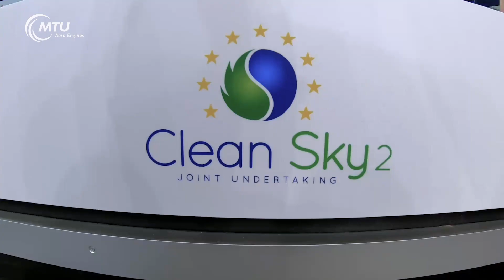MTU Highlights - first half of 2019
We are already looking today to the answers for tomorrow's questions. In the first half of 2019, we have some highlights to report. Here you will find an overview of our innovations, achievements and tasks that will continue to keep us busy. Above all, we are working on our future and emission-free flying.

Here are the steps in detail:
- Together with Safran we developed the engine for Europe's next generation fighter aircraft
- The MTUPlus Intelligent Solution has been launched
- Maintenance collected orders worth 4.4 billion US dollars in 2018
- We celebrated 10 years of MTU Aero Engines Polska, the topping-out ceremony in Jasinoka and the opening of the new logistics center in Berlin-Brandenburg
- Location development is also progressing in Serbia
- Our participation in the E-hybrid small aircraft Silent Air Taxi is official, accordingly we have signed the European declaration of intent for emission-free flying
- Evolutionary and revolutionary propulsion concepts for civil aircraft have been launched
- At Paris Air Show 2019, we collected orders worth US$1.3 billion

We are looking forward to the second part of 2019.